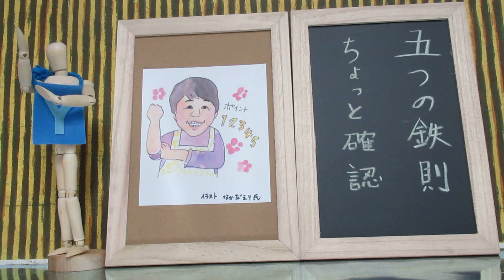聴く「老前整理®」22.五つの鉄則 ちょっと確認 著者が読む『転ばぬ先の老前整理』ゴミ屋敷になる前に行動しよう！